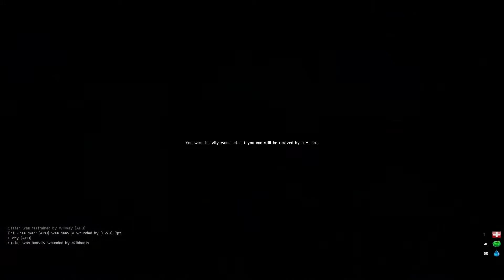Arma 3 - Cops checkpoint RDMed by civ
For comp.